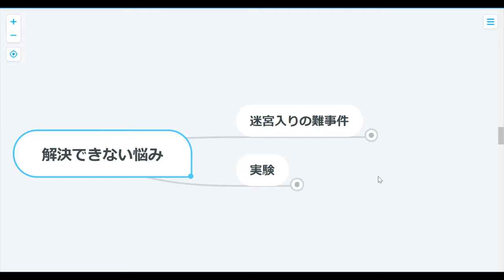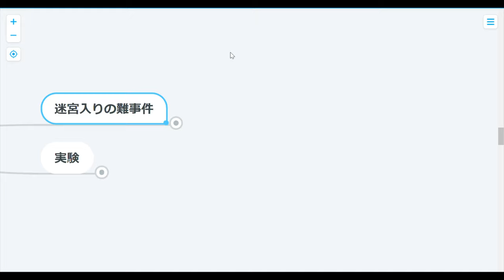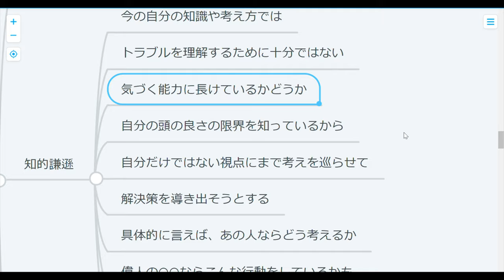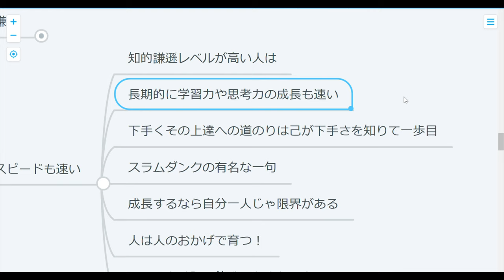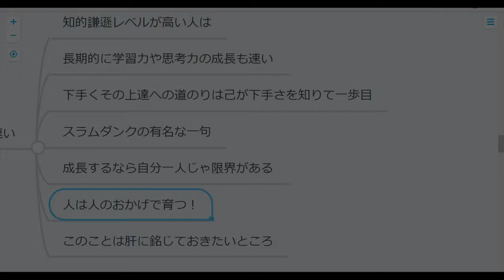【心理学】解決できない自分の悩み、解決できるかも！？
人の悩みは相談に乗れるし、解決もできるのに
自分の悩みってなかなか解決できないですよね～